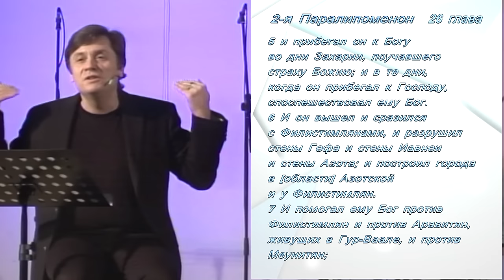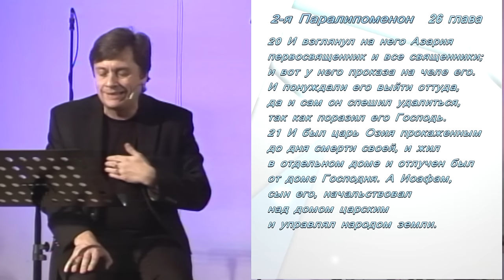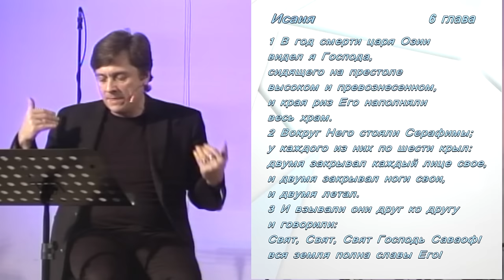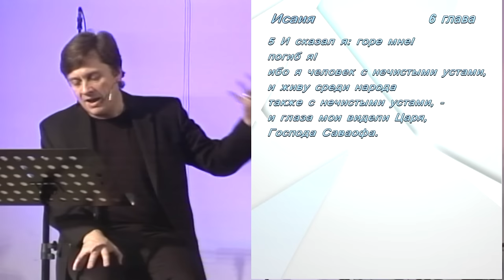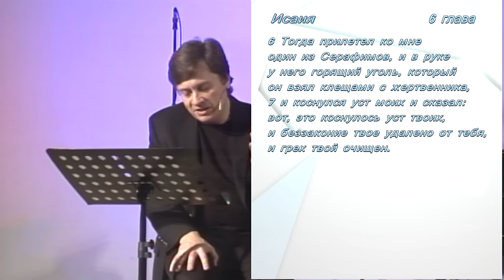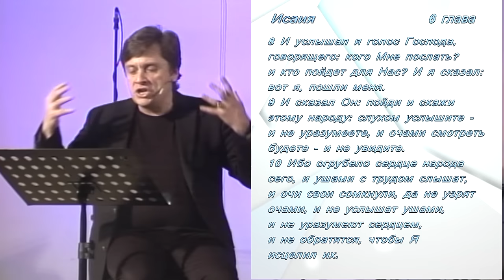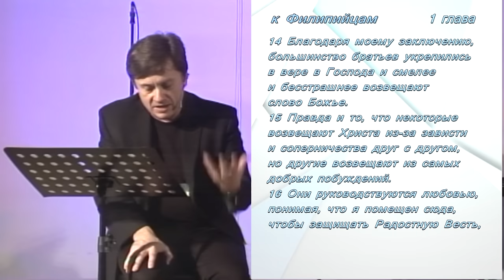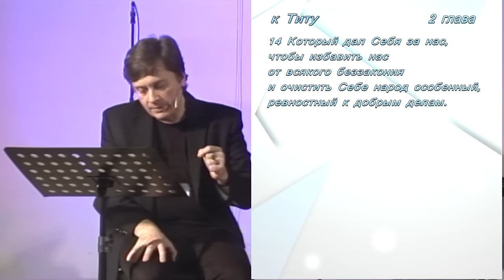Виктор Судаков - Мотивы в служении Господу